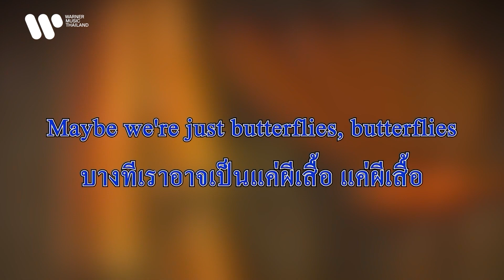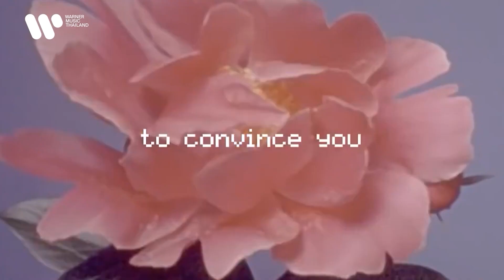เจ้าพ่อเพลงประกอบ Reels ทายเนื้อเพลงแปลไทย!| What Are You Doing in Thailand with Johnny Stimson EP.2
หลังจาก Johnny Stimson เจ้าพ่อเพลงประกอบ Reels เปิดเผยเบื้องหลังเพลงสุดฮิตอย่าง "Flower" มาดูกันหน่อยว่าเขาจะจำเนื้อเพลงตัวเองในเวอร์ชั่นภาษาไทยได้รึเปล่า❗🤣